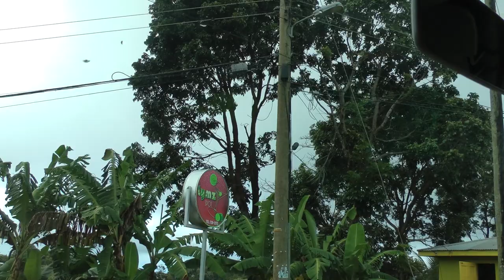driver view Viking narrated bus ride from Babonneau Secondary Sch. to Stony Hill on St. Lucia 3/2/18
This is a driver view narrated bus ride from the Babonneau Secondary School in Babonneau, St. Lucia to the Stony Hill Estate in Gros Islet, St. Lucia. Stony Hill is best known as being a really amazing Caribbean wedding venue. The date is 3/2/18 and this is part of Viking's panoramic bus tour of St. Lucia during a West Indies Explorer cruise. As is typical on St. Lucia, I could ascertain no signs indicating road names, street names, highway numbers or anything directional during this ride. It appears one simply needs to "know" or have access to a good navigation system while driving anywhere.